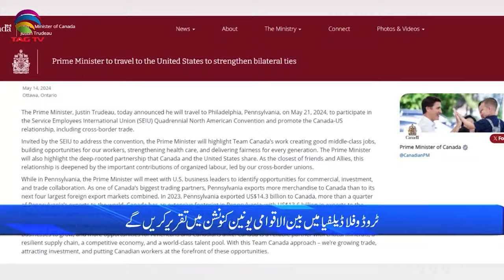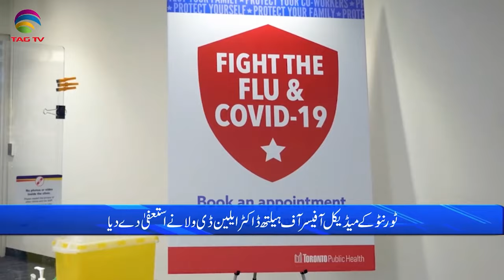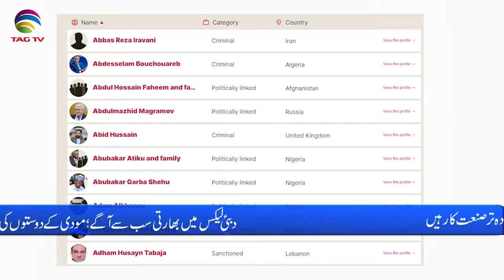International and Canadian News - 15 MAY, 2024